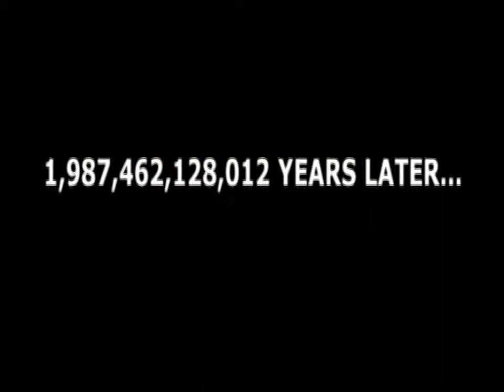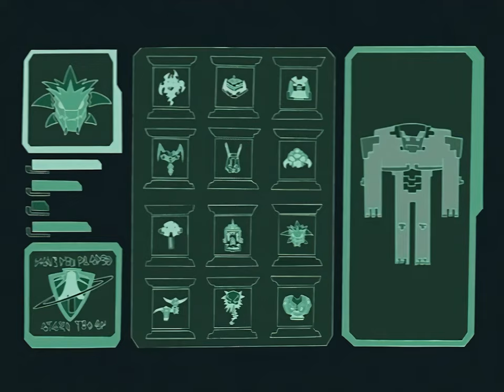Megas XLR S01E07 Breakout HD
Megas XLR is an American animated television series created by Jody Schaeffer and George Krstic for Cartoon Network.[1] The series revolves around two slackers: mechanic Coop and his best friend Jamie, who find a mecha robot from the future called Megas (Mechanized Earth Guard Attack System) in a New Jersey junkyard. Coop modifies Megas and replaces his head, the control center, with a classic muscle car, and names him XLR (eXtra Large Robot). Together with Megas's original pilot Kiva, they must defend Earth from the evil alien race called "the Glorft". The series is an homage and parody of mecha anime. Krstic was originally one of the co-creators of MTV's Downtown.